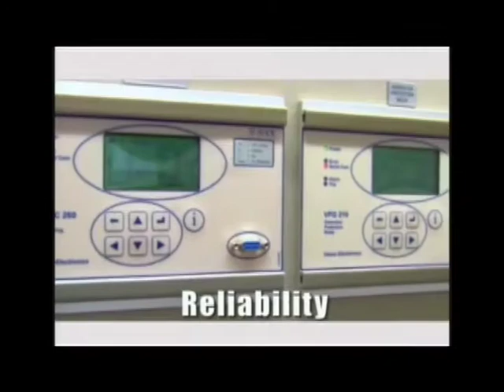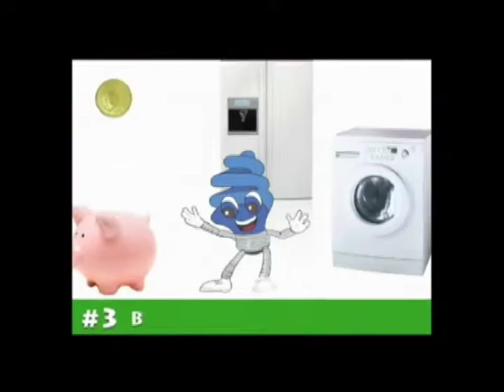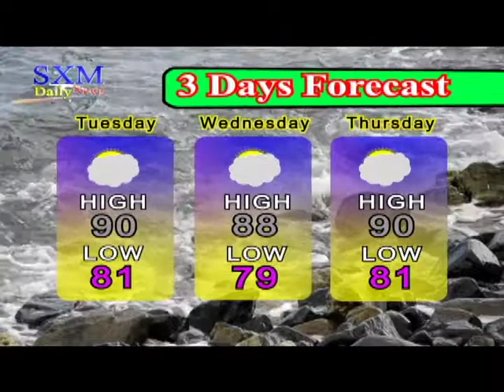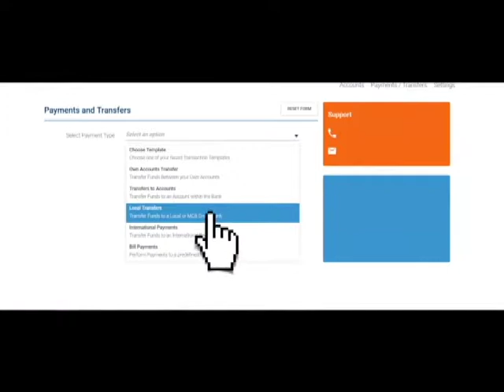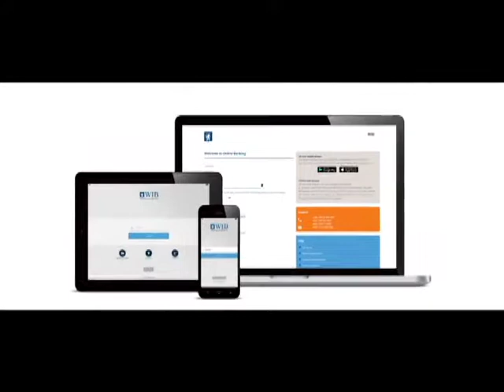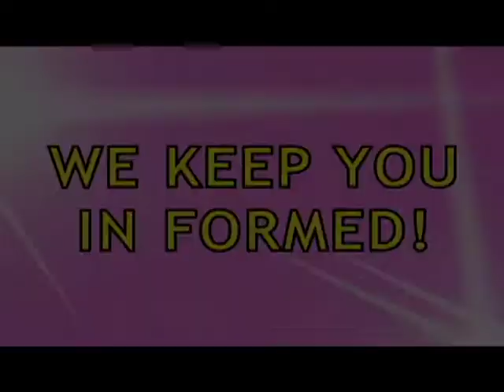SXM Daily News August 13, 2019